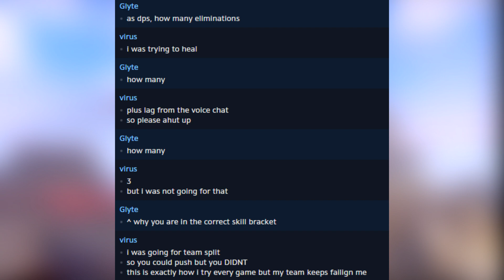bronze o̖͇̙ͥͯv̟͌ͧe̤͎̯ͫ̄ͬͪr̪̯̤͈͈͂ͦ̾̂ͩͣ̑̋̌w̝͕͙̰͎̹̫̝͔ͣ̋̾̓̓̂ͣa̘̭̭̍ͬ̑͊̓ͩẗ̳ͧͫ̔̽̃ͬc̺͈͗ͯͭͮ̄́̋h̖̤͆ͪ͌̎̌̓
Ian, it's okay, I understand.